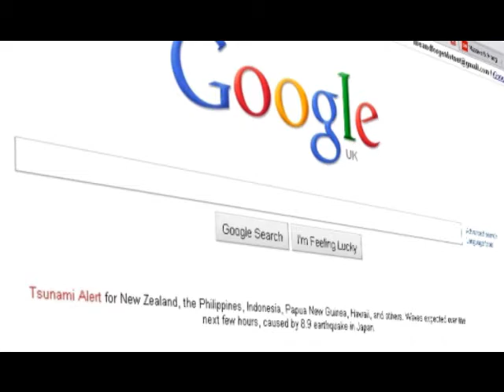Japan we're with you every step of the way!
Please help Japan!